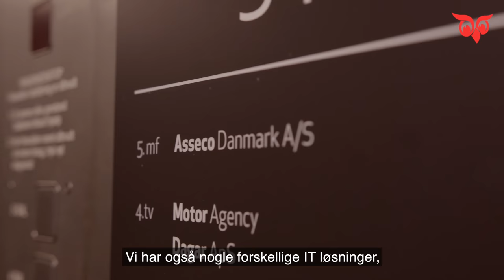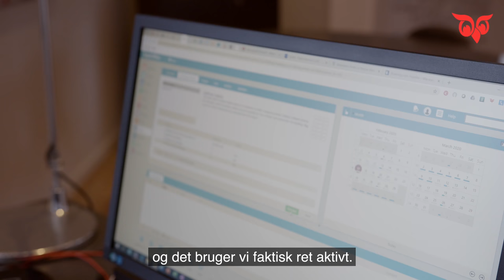Asseco Danmark og SuperOffice CRM Online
Asseco Danmark har fået en langt mere struktureret salgsproces end før, mere effektive marketingindsatser og fået helt styr på GDPR håndteringen af persondata.